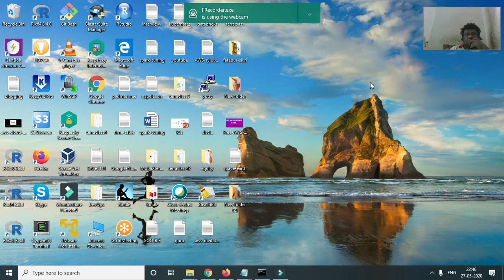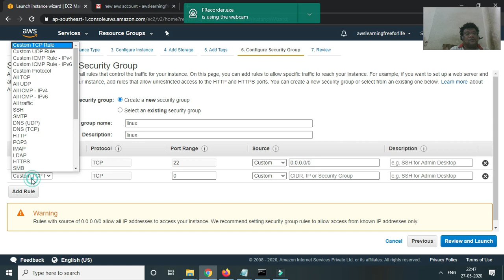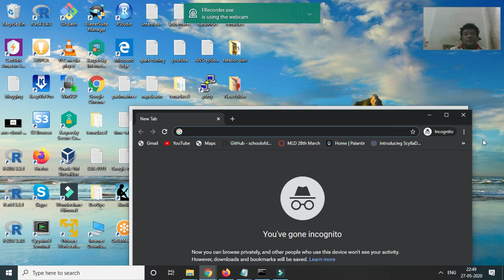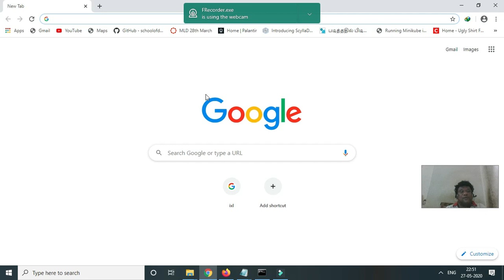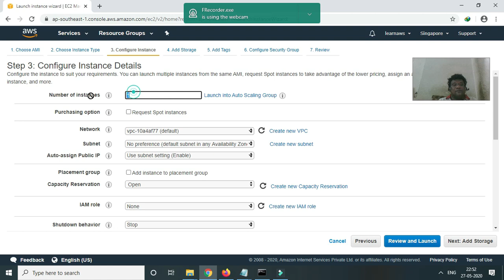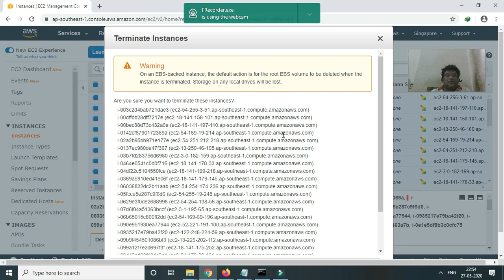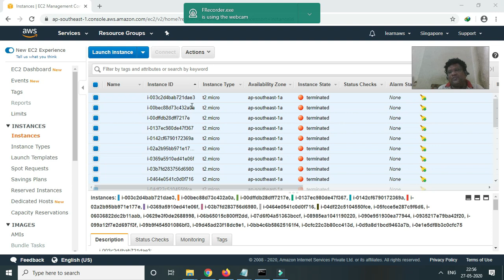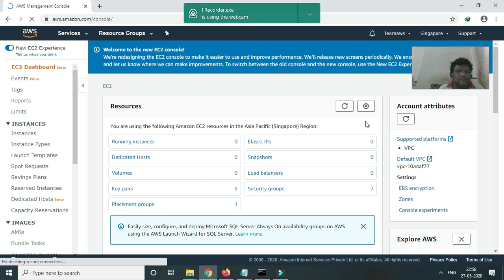5 - 25 AWS EC instances creation at a time. No limit of EC2 Instances - Real demo here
You can create 25 EC instances at a time. No limit of EC2 Instances creation - Real demo here in Tamil.
Please Join the WhatsApp group to get latest updates on Weekend

FREE TECH TAMIL - [EARLIER TIRUCHY555) - The YouTube channel dedicated to give complete free courses in trending technologies like Bigdata Hadoop, AWS Cloud, Azure Cloud, GCP Cloud, DevOps, Machine learning, Data Science and etc in Tamil. We are providing completely FREE courses of weekend sessions of 2 hours in every Saturday and Sunday.  You cannot get this quality even you are paid hefty charges in anywhere. All sessions are practical oriented, use case base, completely hands-on, syllabus covered certifications in that subject. You can guaranteed to get full confidence in latest technologies.

We are affected by COVID and lost the job. There are lot of IT persons are lost their job in outside. We want to help to our community. So, this channel formed.

Every Weekend morning Indian time we are conducting Bigdata course and Every weekend evening time conducting AWS Cloud course. You need to join in WhatsApp group which the link is given in each video description to get the each week session information.

FREE TECH TAMIL - Youtube channel offering COMPLETELY FREE Hadoop and Cloud courses in Tamil.
BIGDATA HADOOP+FUTURISTIC CLOUD ANALYTICS - COURSE
Every Week End (Saturday & Sunday) 9AM to 11AM IST
AWS CLOUD COMPLETE COURSE
Every Week end (Saturday & Sunday) 6.00PM to 8.00PM IST
For Joining these course sessions please do the following
Please Join the WhatsApp group to get latest updates on the sessions.
If you don't have whatsapp - Join Telegram Group to get session Information.
You can call me anytime if you have questions.  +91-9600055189